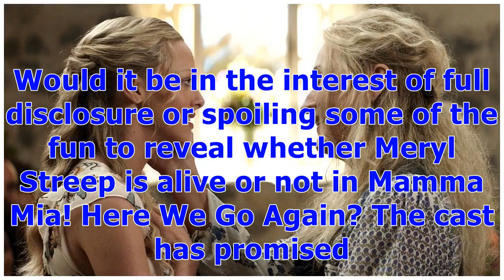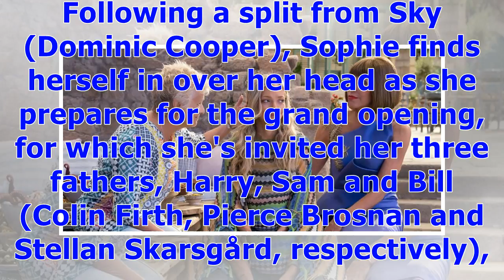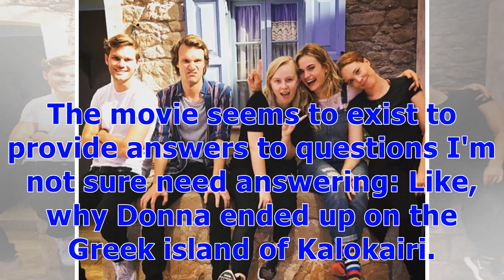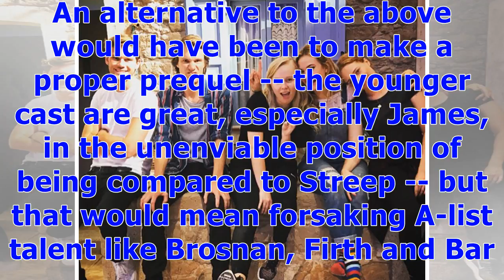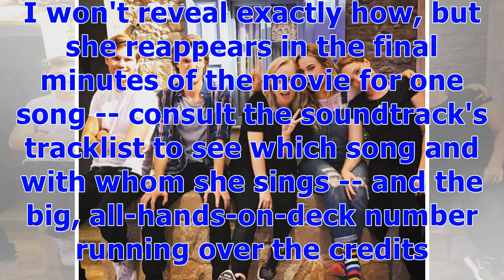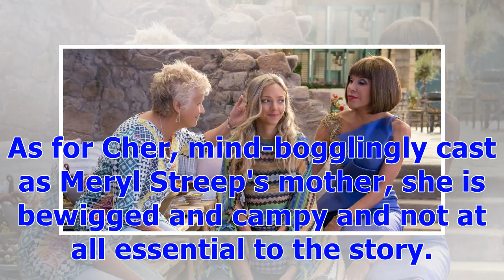°'Mamma Mia! Here We Go Again' Review: More Singing, Dancing and -- Yes! -- Meryl Streep | Entert...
°'Mamma Mia! Here We Go Again' Review: More Singing, Dancing and -- Yes! -- Meryl Streep | Entertainment Tonight
Would it be in the interest of full disclosure or spoiling some of the fun to reveal whether Meryl Streep is alive or not in Mamma Mia! Here We Go Again? The cast has promised she is "very much a part" of the sequel, but her ABBA-singing alter ego, Donna, has also been absent from most of the trailers and is only referred to in the past tense. I'm opting for the former -- I'm telling -- only because her fate is revealed at the start of the movie and it seems impossible to discuss the goings on o...